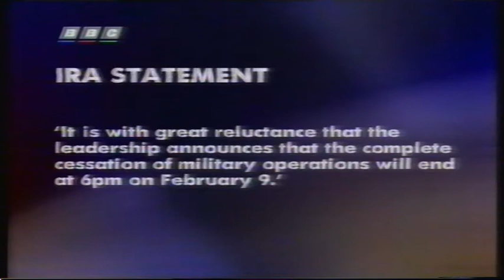BBC News Report - 9th February 1996 (South Quay bombing)